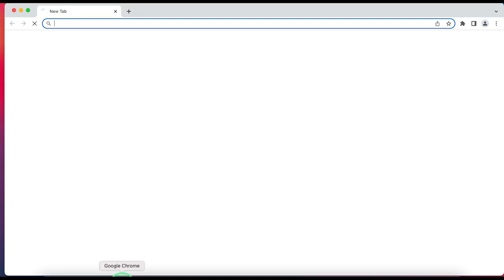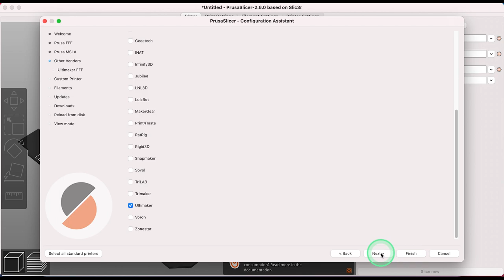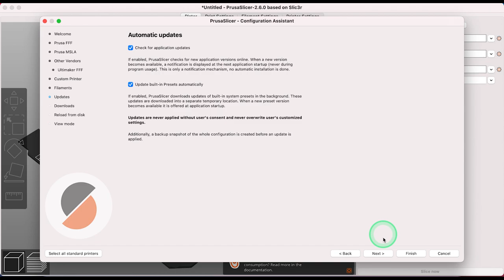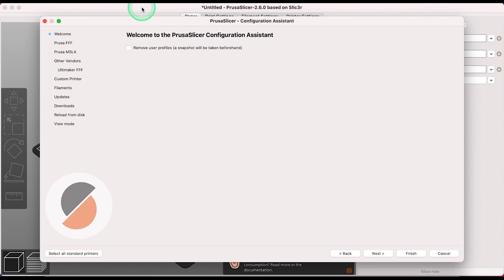Prusa Slicer Mac download, install and set-up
A quick run through how to download, install and set-up Prusa Slicer fo Mac computers for beginners